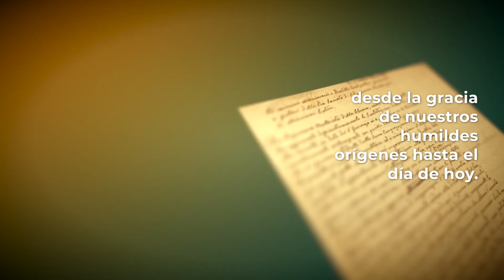Episodio 1: Carta Testamento de San Guido Maria Conforti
In omnibus Christus!
A los queridísimos Misioneros presentes y futuros, de la Sociedad de San Francisco Javier para las Misiones Extranjeras.